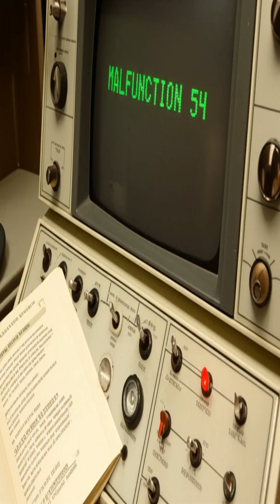25,000 Rads in Seconds Radiation’s Deadliest Mistake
What happens when software replaces safety?
In 1986, a radiation machine designed to heal cancer patients turned into a silent killer. The Therac-25 tragedy left multiple victims dead or permanently injured—all because of a single programmer’s unchecked code and a company’s negligence.

In this video, we uncover the chilling story of Ray Cox, the fatal flaws in the Therac-25 machine, and how one software bug reshaped medical safety standards forever. This isn’t just history—it’s a warning for our future, where code controls cars, planes, and even our health.

👉 Watch until the end to see why redundancy, transparency, and testing are not optional—they save lives.

👍 Like this video if you believe history’s lessons must never be forgotten.